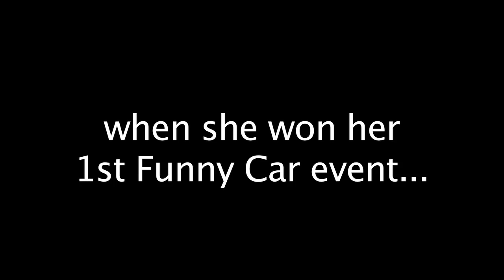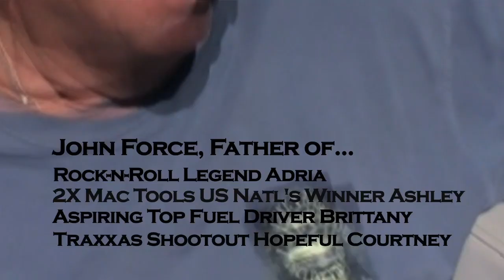Traxxas Shootout- Vote for Courtney Force!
Starting August 19th fans can vote for Courtney to give her the best shot at getting the last spot in the Traxxas Shootout.

Courtney Force has had a tremendous start to her rookie season including her first win in Seattle. She is asking her fans to give her a little help so she can make it an even more awesome first year behind the wheel of her Traxxas Ford Mustang Funny Car. She has launched the "I WANNA RACE!" campaign to get fans to vote for her so she can win the last spot in the Traxxas Shootout. The final spot will be determined by a fan vote then a lottery style selection process. The driver with the most fan votes gets the highest percentage of chances in the lottery.

Beginning on August 19th fans can go to the NHRA's Facebook page and vote to put Courtney into the inaugural Traxxas Shootout during the Mac Tools US Nationals. This race within a race will have a purse of $260,000 with the winner getting $100,000. The final spot will be awarded through a fan vote and then a lottery drawing on Wednesday, August 29th.

Fans can vote for Courtney from August 19th through noon ET on Tuesday, August 28th. Courtney is asking all her fans to vote and help spread the word to help give her the best chance to grab the last spot in the Traxxas Shootout.